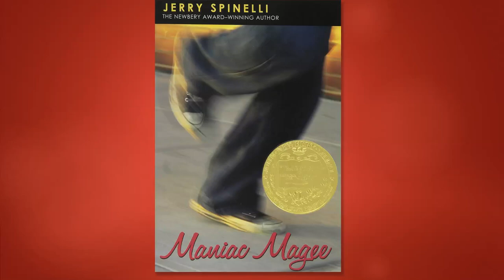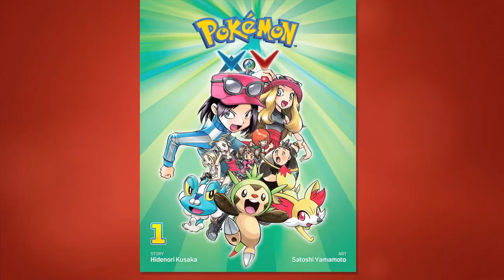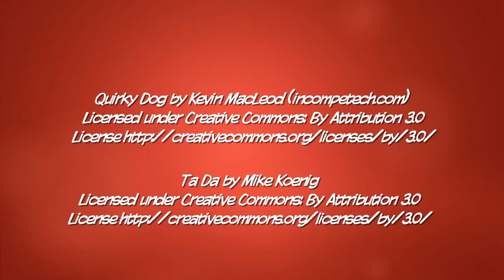Meet Illustrator and Graphic Novelist Mike Lawrence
It's Lucky Episode 13 of the Reading Without Walls video blog! Gene meets up with Mike Lawrence, creator of the new graphic novel, Star Scouts, where the heroine Avani earns badges in jetpack racing, teleportation, and lasers! Mike talks about his early years as a reader, how he became a writer, and what he's reading now with his kids.

Lawrence is the award-winning illustrator of Muddy Max: The Mystery of Marsh Creek (with Elizabeth Rusch) and the novel The Incredible Adventures of Cinnamon Girl (by Melissa Keil). The Star Scouts series (published by First Second) is his debut as a solo graphic novelist. In addition to making comics, Mike has created several pieces of public art for his hometown of Portland, OR. Read more about Mike Lawrence on his official